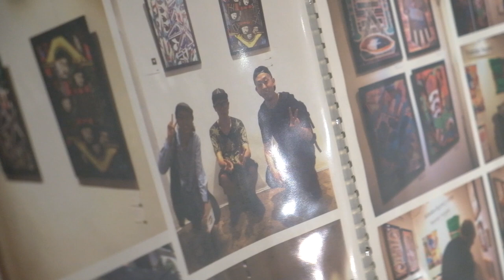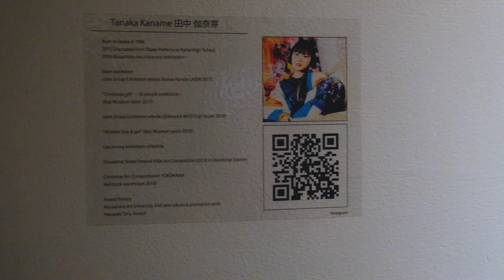Kalwit Studio (Feb) Peddy Pot - Cross Over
“Cross Over Vol.14” Group Art Exhibition in Thailand
7 - 13 February 2019
Opening: Thursday 7 February 2019, 7- 11PM
Free entry
Location: Kalwit Studio & Gallery Bangkok, Thailand
Gallery hours: 10:00 AM - 6:00 PM Tuesday-Saturday

“Cross Over” is an art group that organizes international exhibitions and art fairs that was established by Peddy Pot (Yashiro Hiroyuki), a graphic artist and exhibitor who has been showcasing his works at international exhibitions in Southeast and East Asia. “CROSS OVER” aims to open the doors for artists from various genres, such as graphic designers, painters, performers, photographers, etc., to exhibit in international art exhibitions that are mainly hosted in Asian countries.

The meaning of “Cross Over” is the intersection where artworks from various styles and the visitors can come together and interact in international art exhibitions, through which all participants will be able to expand their perspectives and obtain new values.

The reason why we concentrate in Asia is because it is easy to reach from Japan and because artists will be able to immerse themselves in the vitality of each region, where development has been rapidly progressing, something that cannot be experienced in Japan at present. This, in turn, is expected to influence the way artists think and enable them to work in a more flexible way and at a faster speed.

There has been an increase in the number of people who are interested in Japanese culture and art, and many of the visitors to our exhibitions were surprised to know that there are so many interesting Japanese creators and artists who are yet to be discovered. We wish to contribute in revealing a part of Japan to the world through our activities.

Currently, we have been organizing exhibitions in Taiwan, Singapore, Thailand, Malaysia, Cambodia, and Myanmar. The range of our activities have been expanding and there are members who mentioned that they could exhibit in international art fairs and participate in art exhibitions in foreign countries because of Cross Over.

Artists : Peddy Pot (Organizer), Anna Kuratsubo, Chiharu Kunoruma, Kaname Tanaka, Kazuki Kitagawa, Miyu Shimada, Moe Hosokawa, Mukuko, Sasori, Takuya Ichino, Todo Tanahashi, Yonige

Apinya piriyawilai (Gallery manager)
Address: 119/14 Ruamrudee2, Wireless Rd., Lumpini, Pathumwan, Bangkok 10330